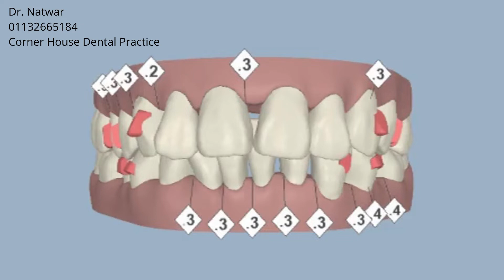Deep bite, Crowding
Extrusion, IPR

5-6, Corner House Shops, Moortown, Corner, Leeds LS17 6LD, United Kingdom